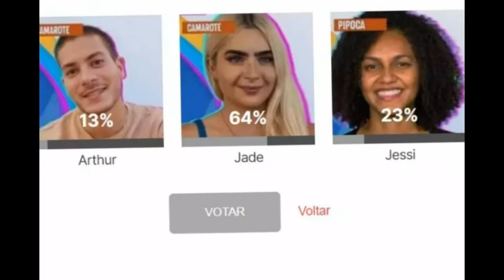BBB22: Enquete aponta Jade eliminada com diferença grande para Arthur (últimas notícias)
BBB22: Enquete aponta Jade eliminada com diferença grande para Arthur

Ola tudo bem? Seja bem vindo ao canal! Hoje você vai ter acesso a mais uma notícia quentinha em primeira mão!
O resultado do Paredão entre Arthur Aguiar, Jade Picon e Jessilane só acontece no programa ao vivo desta terça-feira (😎, na TV Globo. Porém, as enquetes de sites especializados em Big Brother Brasil apontam que Jade não terá escapatória e deve deixar a casa do BBB22.

no OFuxico, Jade Picon está disparada na frente, com 64% dos votos do público para ser eliminada. Jessilane fica com a segunda colocação, somando 23%, enquanto Arthur está com apenas 13%.

No portal UOL, por sua vez, distância entre Jade e os outros competidores é ainda maior. A irmã de Leo Picon tem 84,77% dos votos, enquanto Jessilane tem 10,70% e Arthur ficou com 4,53%.

No site da revista Caras, a situação piora ainda mais para Jade Picon. Ele está liderando as pesquisas com 87,99% dos votos, enquanto Jessi soma 9,77% e Arthur fica com 2,27%.

O site Notícias da TV segue a linha dos anteriores. Jade Picon está com 89,27% dos votos, enquanto Jessilane tem 7,55% e Arthur fica com apenas 3,18%.

Por Luigi Civalli

Fotos
Divulgação/Globo/BBB